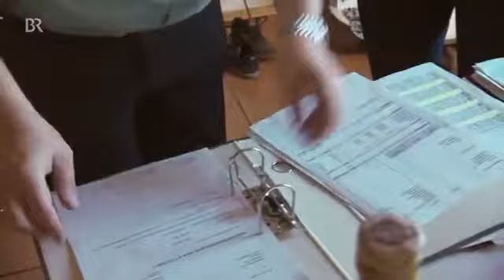8977 governance BR Zollreportage Mindestlohn Bayerisches Fernsehen